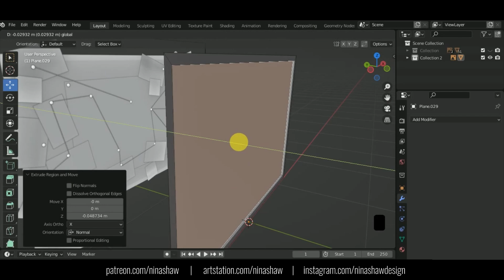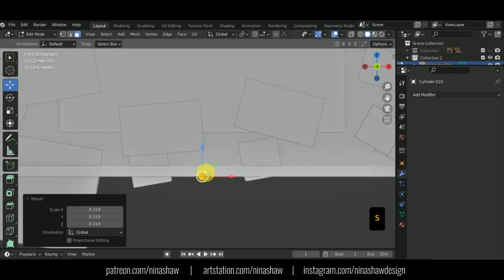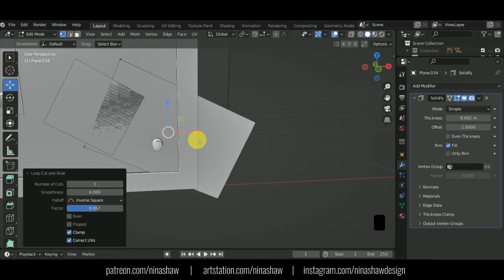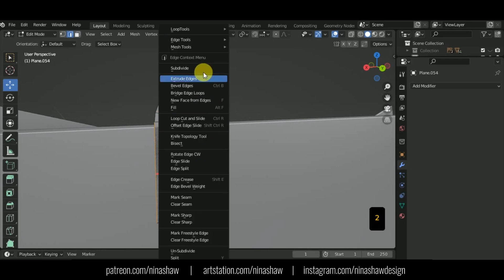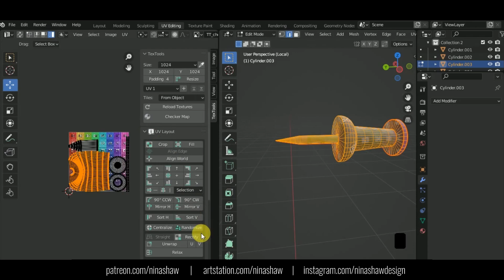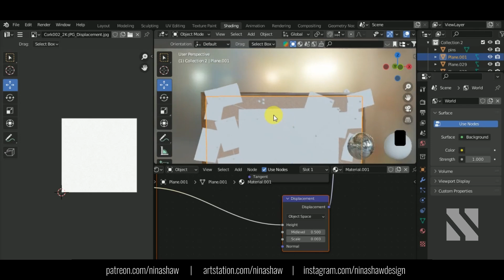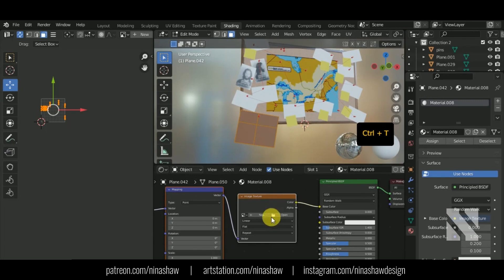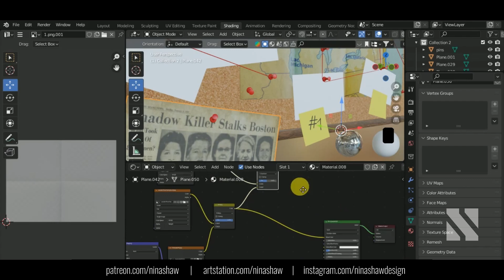Police Pinboard | Blender Tutorial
Lee Todd
E Strikos
Lasthope
Alfred Ramírez Aguirre
Ethan Folsey
Ihor Nykolak
Brandy Torres
Runesquirrel
Michael Firkins
Adela
Térence
Jer Echizen
George and Burn
Ronin
Kory Gryder
Patrick Star
Joshua Fleming
Jeff Fulmer

In this video I'll show you to Model, Unwrap and texture a Police Pinboard in Blender.

*Blender Shortkeys*
Adjust last operation - F9
Bevel - ctrl + B
Bevel Vertex - ctrl + shift + B
Duplicate - shift + D
Duplicate linked (instance) - alt + D
Deselect - alt + A
Delete - X
Extrude - E
Extrude menu - alt + E
Fill face / new edge - F
Grow / shrink selection - ctrl + ctrl -
Hide / unhide - H
Unhide all - alt + H
Invert Selection - Ctrl + i
Inset - I
Inset individual faces - I, I
Join Objects - ctrl + J
Knife - K
Loop cut - ctrl + R
Loop cut count - ctrl + R, scroll wheel
Loop / vertex slide - G, G
Link materials /link - ctrl + L
Move 3D cursor - shift + RMB
Move to collection - M
Merge - M
Move - G
Rotate - R
Scale - S
Normals menu - alt + N
Recalculate normals - shift + N
Rename - F2
Repeat last action - shift + R
Snap menu - shift + S
Shrink / fatten - alt + S
Separate - P
Split - Y
Select edge loop - alt + LMB
Select edge ring - ctrl + alt + LMB
Select all - A
Vertex connect path - J
Vertex select mode - 1
Edge select mode - 2
Face select mode - 3
Toggle object / edit mode - tab
Toggle solid / wireframe view - shift + Z
Toggle x-ray view - alt + Z

0:18 Modeling
16:57 Unwrap
26:00 Texturing